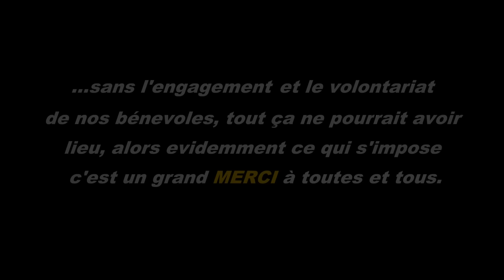Pour le sourire d'un enfant